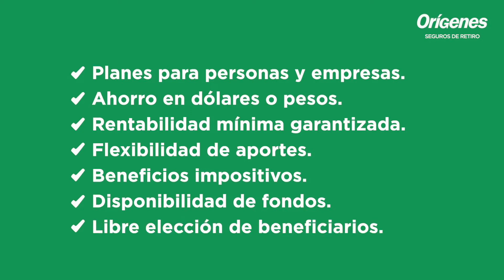RIESGOS DEL TRABAJO | SALUD Y SEGURIDAD LABORAL | 31 May 2022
👉 Silvia Luna, Jefa Nacional de Prevención de @asociartart-tv  y 👉 Andrea Gribov, Directora de Servicios de National Brokers y Directora de National Med, la empresa de medicina laboral del Grupo National Brokers vienen @PoolEconomicoTV para hablar sobre la salud y seguridad laboral en la Argentina, en el marco del sistema de Riesgos del Trabajo.

El Informe Provisorio de Enfermedades Profesionales, emitido por la @SRTArgentina muestran que entre enero y diciembre del 2021 se notificaron un total de 19.272 casos de enfermedades profesionales, determinando un descenso del 21,7% respecto del año 2019, y un 58,2% más casos con enfermedades profesionales respecto a 2020. Del total de casos, el 23% se dio en mujeres y el 77% en varones.

Las expertas nos ayudan a leer estos datos.